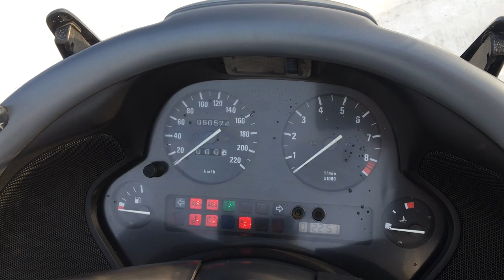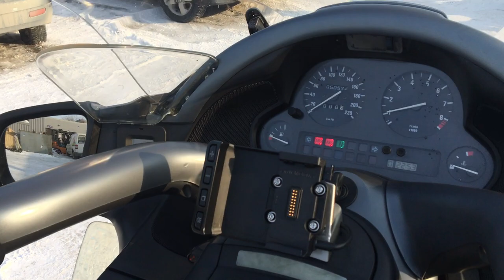No B7790 BMW K1200LT